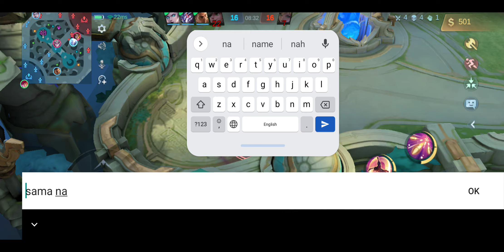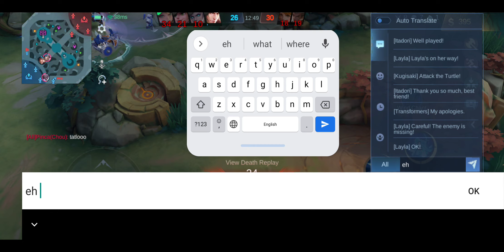Kanser Gaming Plays: Mobile Legends Bang Bang